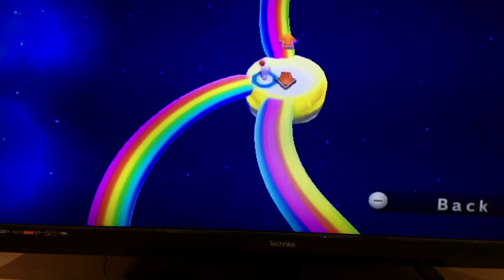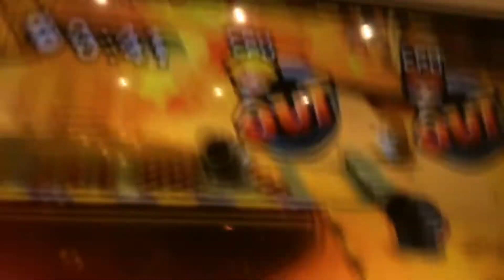Team Moogle Goes To Star Road. (ATTEMPT 2)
SO CLOSE TO FINISH THE STAR ROAD!